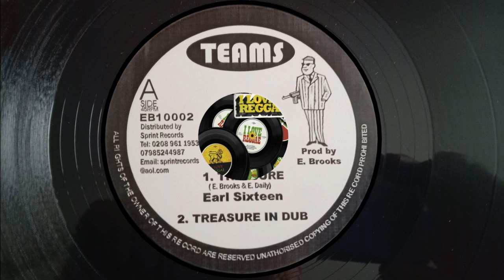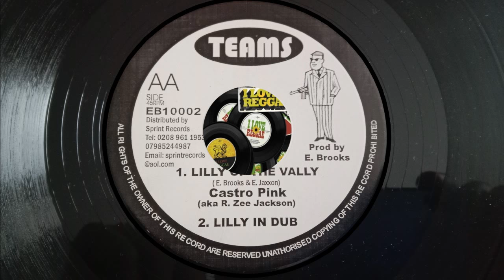Earl Sixteen / Castro Pink - Treasure + Dub - Lilly Of The Vally + Dub 10''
Reggae Roots Dub